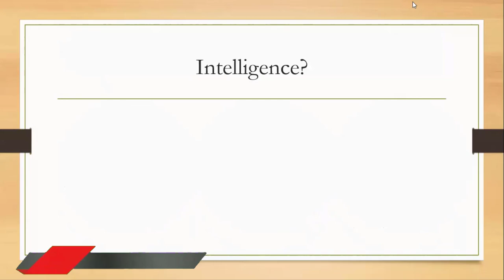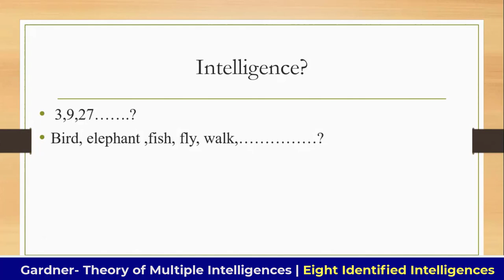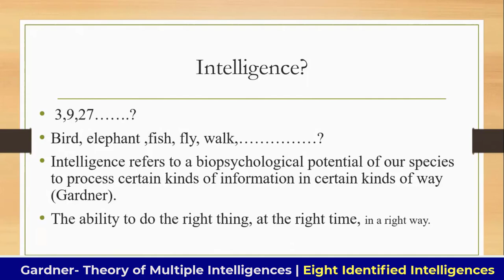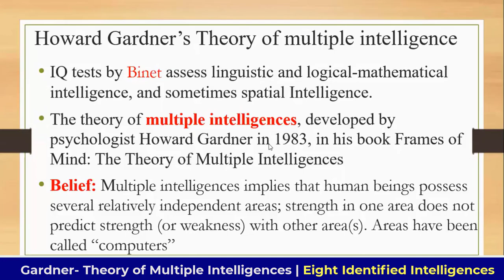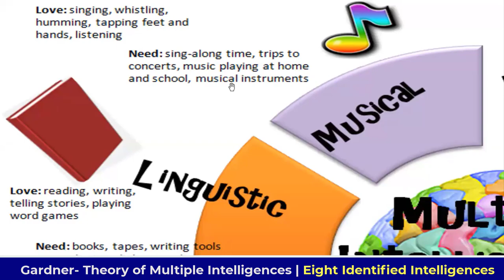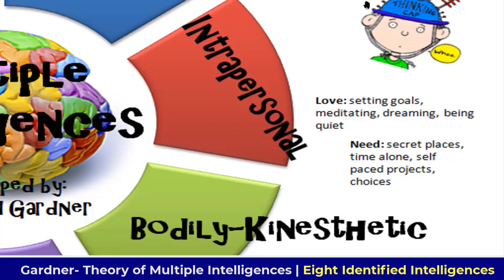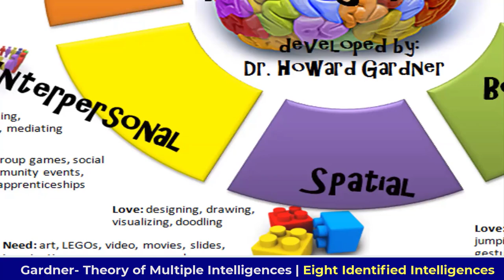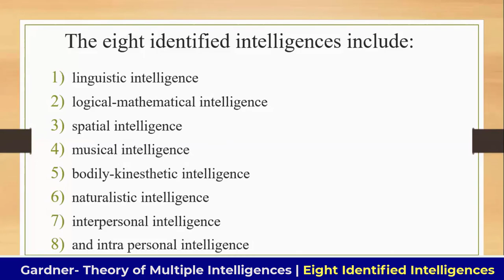Gardner- Theory of Multiple intelligence ||Eight identified Multiple Intelligences || Online Course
Multiple intelligence
It's a complete Educational & Training YouTube Channel
Complete Free Education & Computer Courses Available on this Channel